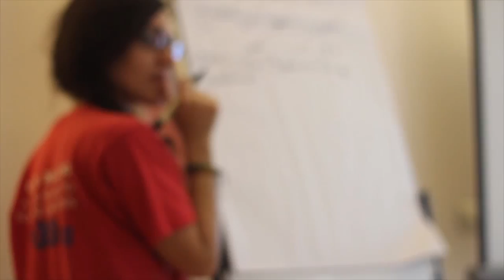Global Power Shift - Phase 2 Report-Back